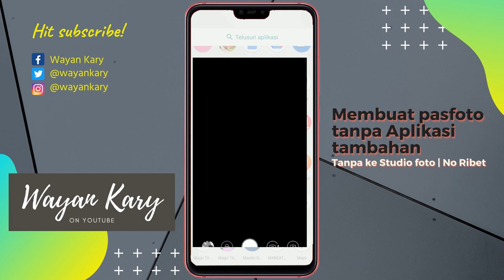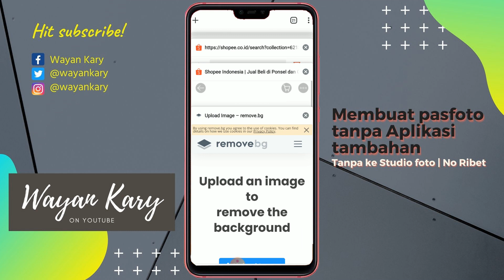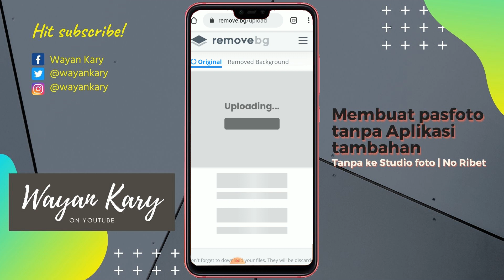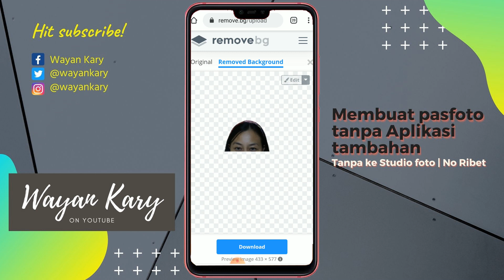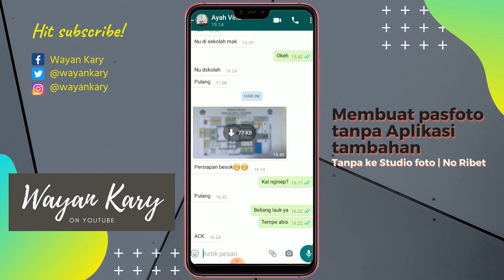Cara Membuat pasfoto di HP tanpa Aplikasi tambahan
Masa Pandemi mengakibatkan kita bekerja, beraktivias dan belajar dirumahaja. Mau buat pasfoto sendiri? Simak video berikut!

Chapters
00:00 Intro
01:24 Mengambil gambar dengan kamera HP
02:30 Mengganti background warna mengunakan remove.bg
05:11 Edit /crop foto di Whatsapp
06:00 Outro

Dapatkan Tutorial paling simple paling gampang dan paling jelas hanya disini di Youtube Channel Wayan Kary.